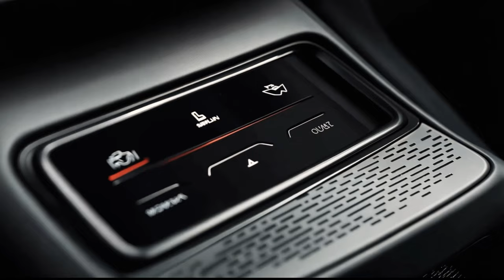BEAR Auto - AI Commercial (2024) AI Film by Dustin Hollywood / Mammoth Films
This ad is created with @hailuo_ai MiniMax minimaxai and is a fake brand I created everything in AI for. From the logo to the brand identity and everything inbetween. I used @elevenlabsio for the narration and some sound effects as well as @artlist_io and @AdobeVideo for editing and AfterEffects as well as @RunwayML keyframing for the holo-notification. This was made for @MASSIVE-ai

My Links:  Thank you for your support!